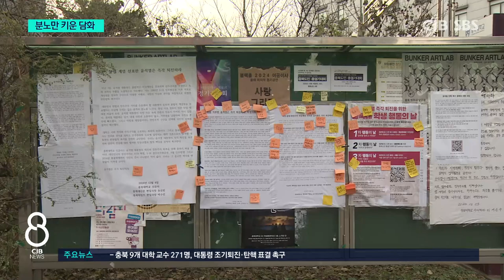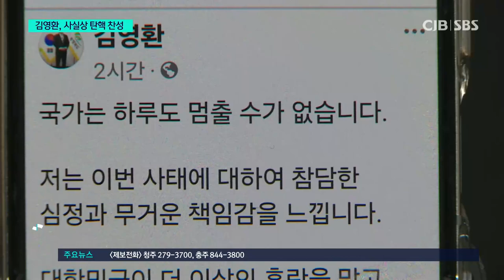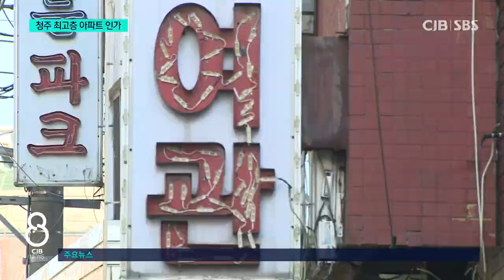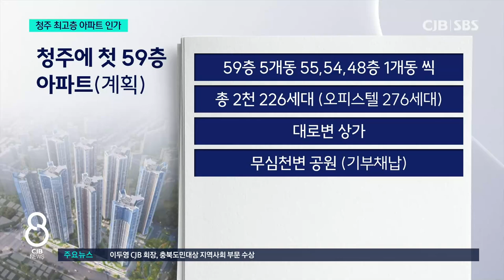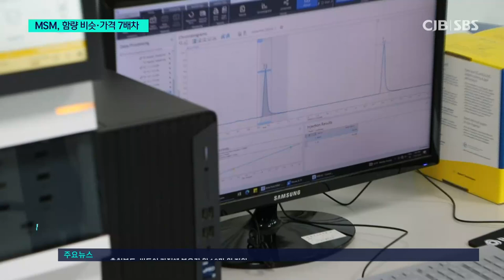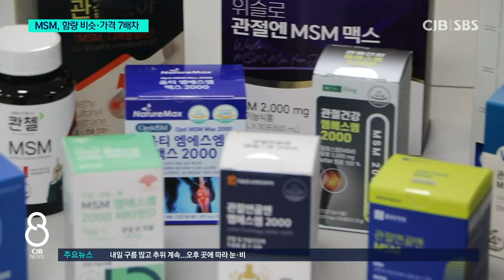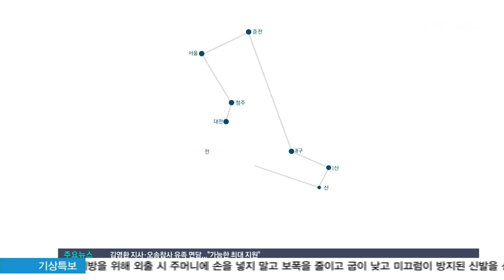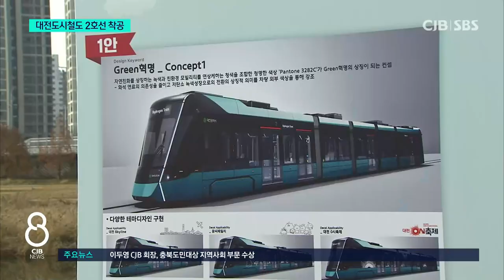2024년 12월 12일 CJB 저녁 8시 뉴스